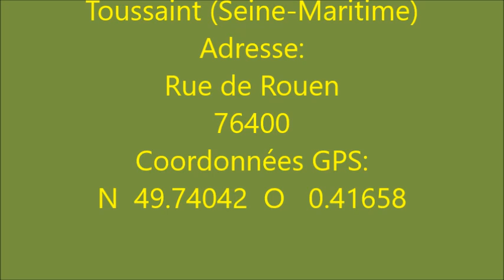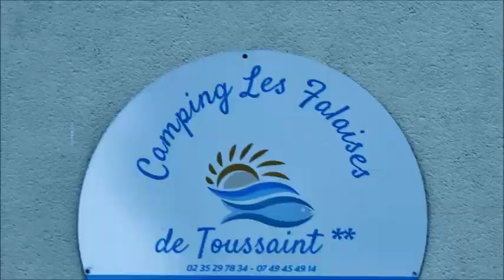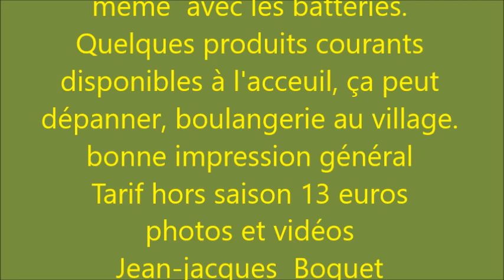camping "Les Falaises" Toussaint (Seine-Maritime)76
Présentation de ce Camping Situé à Toussaint à quelques kilomètres de Fécamp
Ma playlist des aires de CC et Campings: